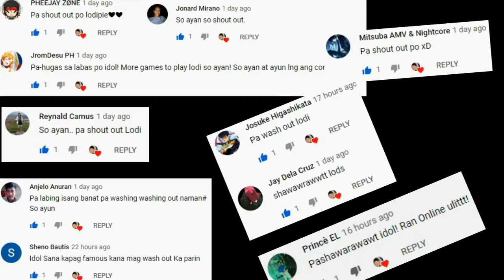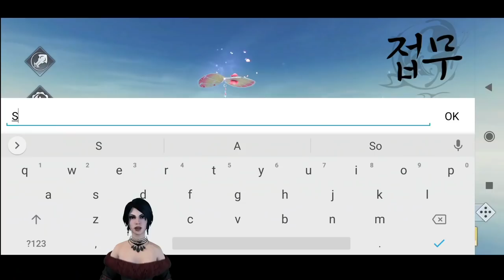5 NEW MMORPG's sa Mobile (Vip & Non Vip) Open World MMORPG - Para Sayo July 2020